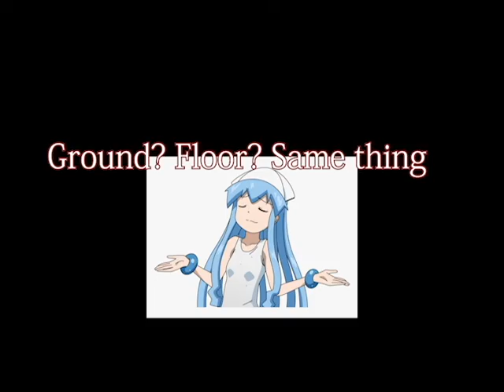Miitopia Episode 14: Why Would You Want Anything Other Than a Bee Outfit?!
It's been awhile but I'm back! See I told you I would be! I'll try to upload daily episodes again for at least the next few days.

Emotes are by Shadimew
Other pictures are from Google